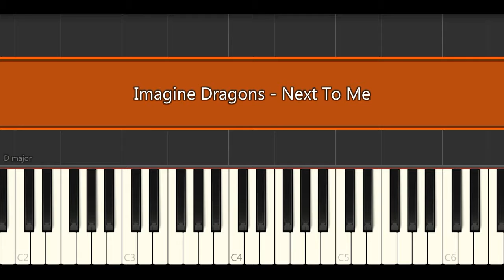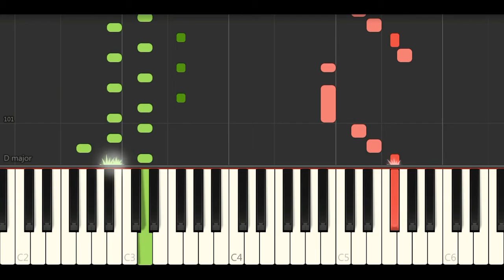Imagine Dragonsn - Next To Me (Piano Tutorials)